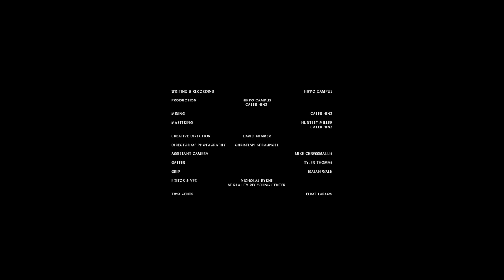Hippo Campus - Bad Dream Baby (Official Video)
Directed by David Kramer
Cinematographer: Christian Spraungel
Gaffer: Tyler Thomas
AC: Mike Chryssomallis
Grip: Isaiah Walk
Editor: Nicholas Byrne, Reality Recycling Center

LYRICS:
i’m gonna get you a big balloon
a box of chocolates and some cheap perfume
happy valentine’s day to you
hope it’s better than mine because my dog's about to die, yeah
got her back when i was 15
my parents split up so they gave her to me
a consolation prize, a real dream
but she always liked my momma better

and i don’t even care what my best friends are doing
i’m in bed with the devil, and i kinda need a drink
let’s take a shot of holy water, lay it all to waste
i’m a bad dream baby, and i’ll never go away

i’m worried about Britney Spears
it’s pretty fucked up how her dad runs her life
i wish my dad was more involved in mine
but not like that really not like that yeah
my girlfriend’s at Coco’s house
she’s basically the nicest person
really wish i could be like that
but i'm not like that really not like that yeah

i just smoked a whole pack of Parliaments
wanna go back to partying even though i’m old
remember hanging out at Grumpy’s?
chilling with some dudes in their 40’s
they always had my back but never had their own

kinda wonder what they’re doing now
if they had dogs and they had to put em down
hope my girl’s somewhere barking in the clouds
with her dead pet friends, where the love don’t end, yeah